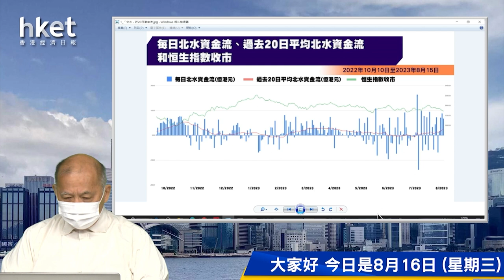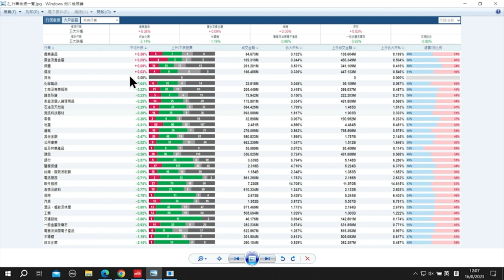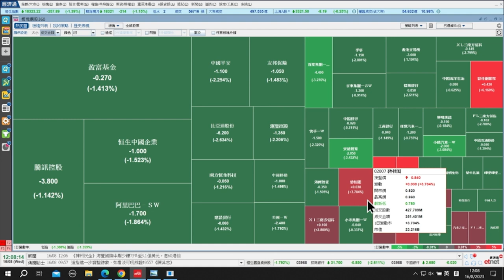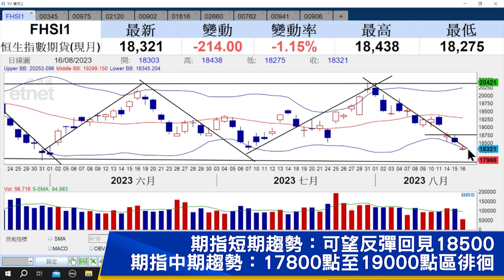【石Sir午市閒談】今日推介維他奶國際、MONGOL MINING、康寧醫院